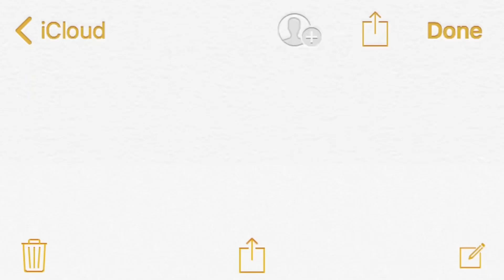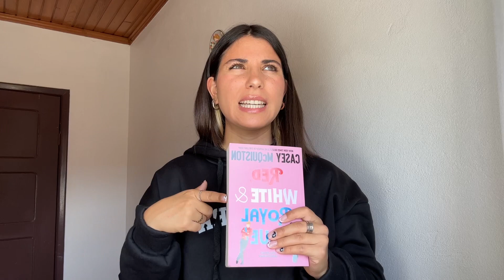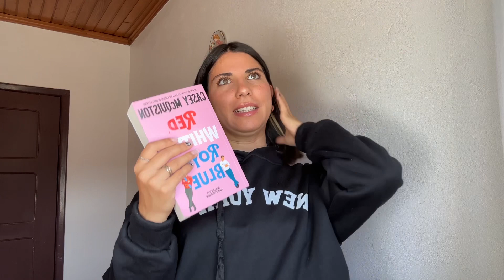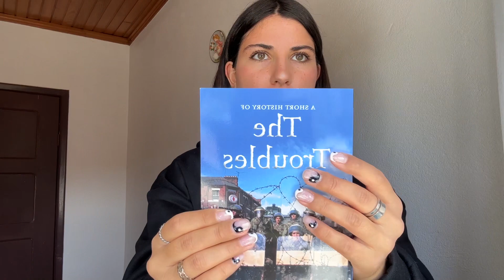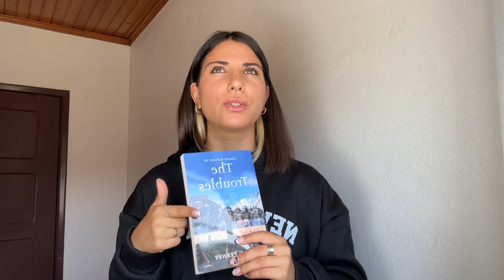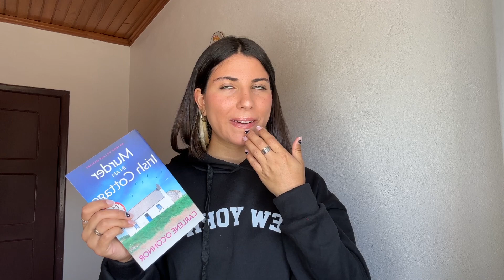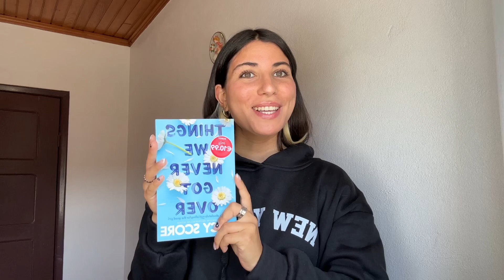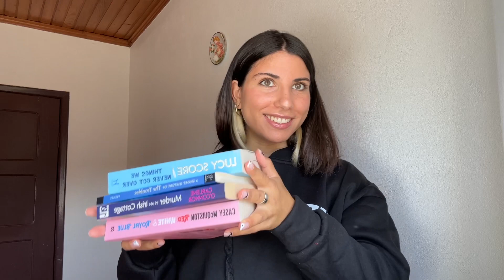ireland 🇮🇪 book haul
listen to 🎧 ravioli podcast